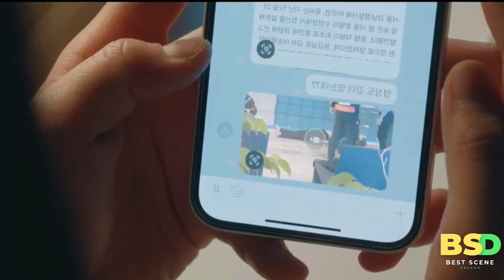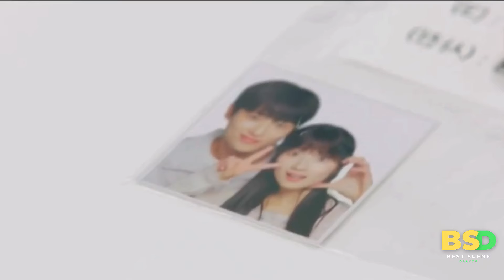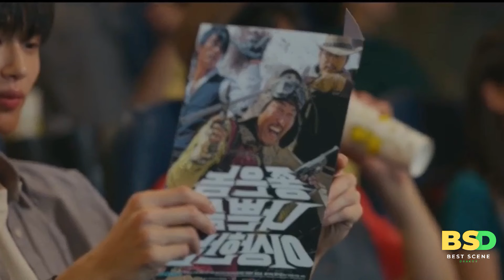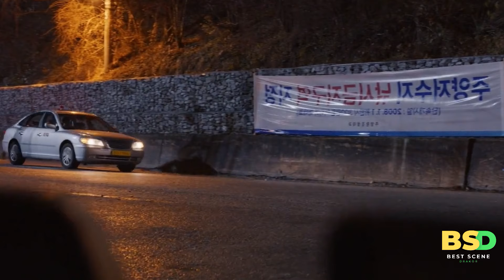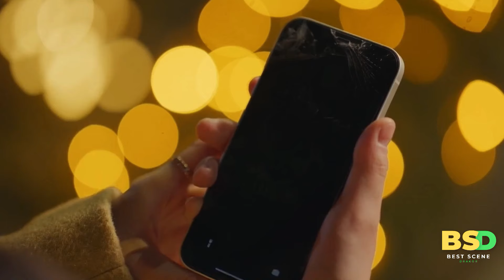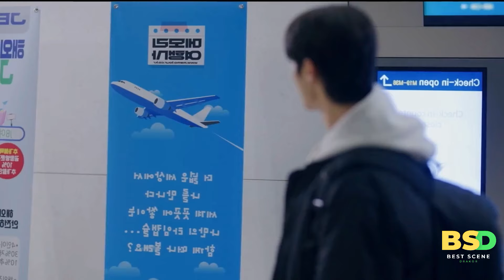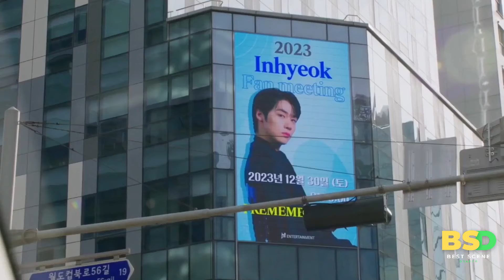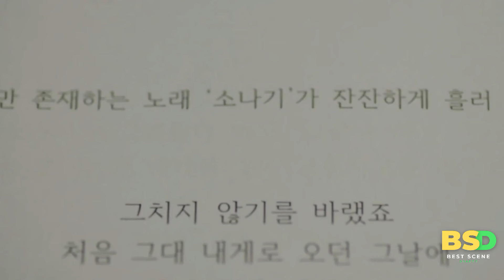KETIKA GADIS CANTIK POLOS LAKUKAN TIME TRAVEL KE MASA LALU DEMI UBAH TAKDIR SANG IDOLA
Tentang  seorang idol bernama Ryu Sung-jae meninggal dunia dengan dugaan bunuh diri. Dan seorang Gadis bernama Im-Sol yang duduk di kursi roda yang secara ajaib melakukan perjalanan waktu ke tahun 2006 dan mendapatkan kesempatan berjumpa Sung-jae di  masa- masa SMA mereka dulu.

other tag: alur cerita,alur cerita film,alur film,seluruh alur cerita film,rangkuman film,recap film,review film,rekomendasi film,ulas alur cerita,cerita film,rangkum film,rangkum alur cerita,movie recaps,drakor,drama Korea,alur film drakor,film populer,nonton film,alur cerita romantis